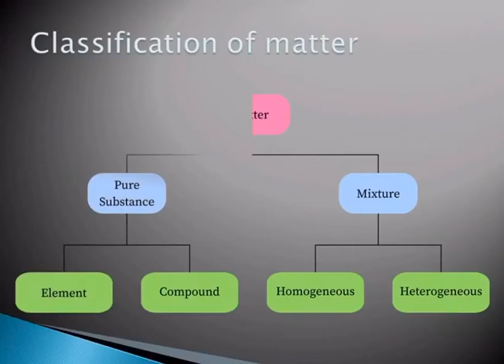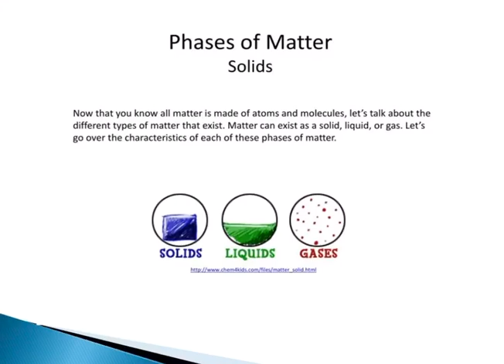Matter - المادة واشكالها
بحث للطالب أوس خالد هاتف الأول متوسط